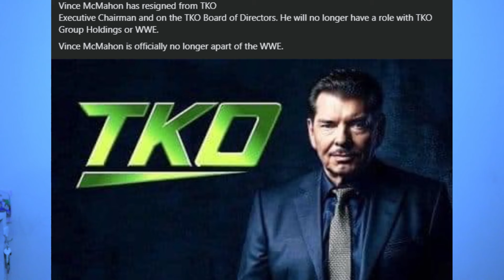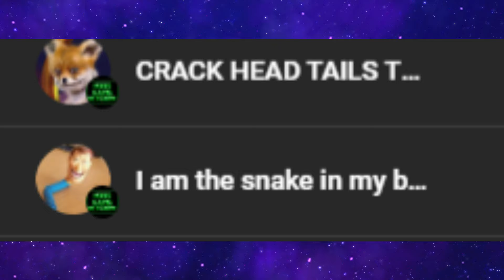Vince McMahon Has Fully Sold All His Remaining TKO Shares (WWE TALK)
Hood Gang Network on Twitter!